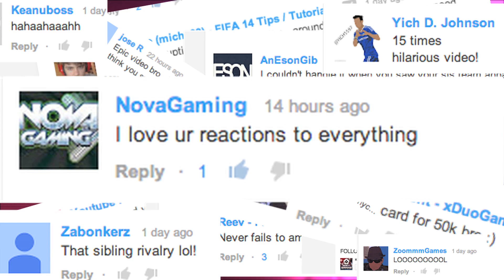FIFA 14 | CRAZY PINK SLIPS | MOTM KOKE | THANK YOU FOR MORE THAN 2K SUBS!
WHAT AN AMAZING DAY YESTERDAY! THIS INTRO IS DEDICATED TO YOU ALL!!!

CHEAP & FAST SERVICE?

Best FIFA website?

My name is Frederico Vasquez, everyone calls me Fred. I'm a Brazilian guy living in the United States since I was a teenager. Years ago I realized that I want to do videos as a career in the future, and making videos about one of my passions (Videos Games) is a way to practice my skills and improve as I go.

I have won some local tournaments in Brazil and in the city I live in, Nashua - New Hampshire. In december 2012, I've won a Boston FIFA 13 tournament, being the best among 32 players! I was  3rd place of the 2012 American ESWC qualifiers. In the first Virgin Gaming Challenge Series in New York, I was top 128! Won the 2013 ESWC American qualifiers, Won the 2014 MidnightRiders FIFA 14 tournament, defending my title!

My goal is to improve as a FIFA player and get to the top! I know I will...